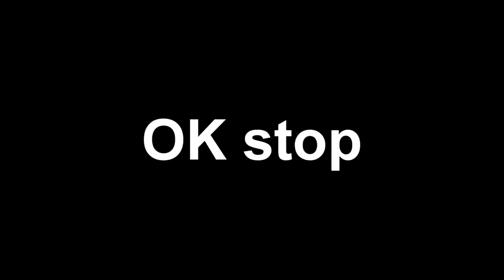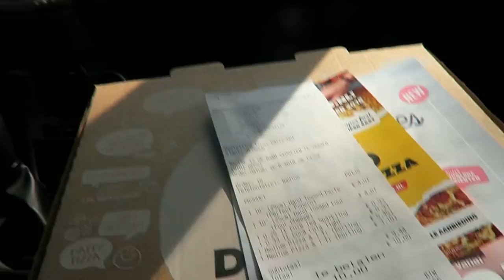VLOG De grootste lol met Madinja op buitenrit | Zaressa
Hey allemaal!

Wij uploaden ELKE WOENSDAG en ZATERDAG om 15:30 !

ASK : ask.fm/nynke0809